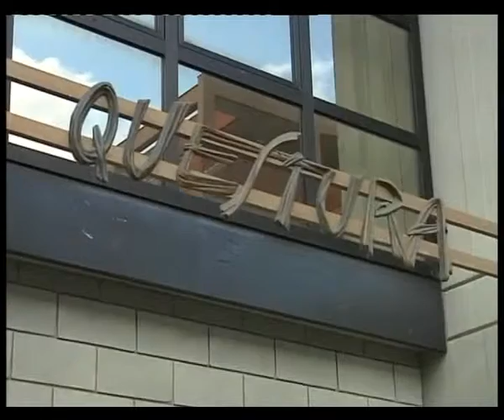SVZ BR ARRESTO MOBILE